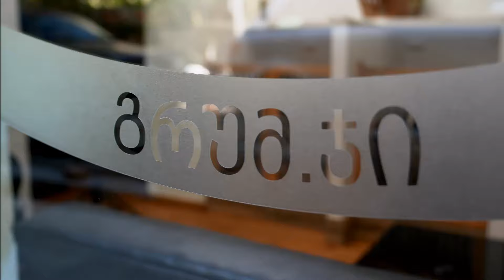Groom.ge - Pet Grooming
Hairstyle, Washing, Brushing ...